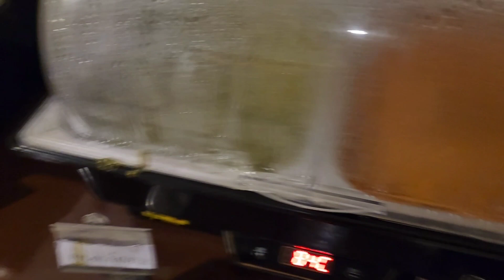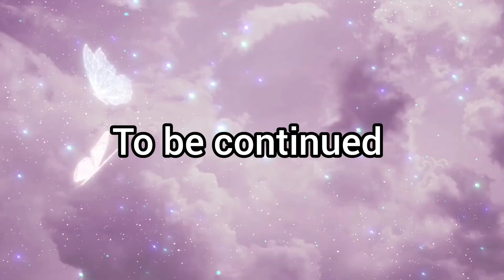||Shimla vlog|| ep—2|| mene Kiya adventure rides 🥴||